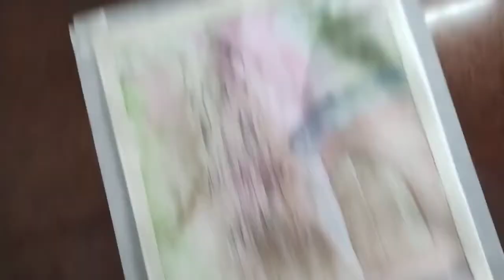Working for attendance 😥😥 (college of arts and crafts)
Hey my youtube family. how you all are doing??
I hope you all are doing well and you all are safe ❤️❤️
it's really great to watch your comment which inspires me alot.
So as you all know I am Anjali from college of arts and crafts upload every day video related to my college or you can say that I update you all about everything thing happen in my college life
so today we enjoyed alot as we have to visit old museum by our college to listen some speech of Rekha mam on Madhubani painting we enjoyed alot there and eat free snacks 🤭.

Thanks for staying with me guys
Thanks alot!!!